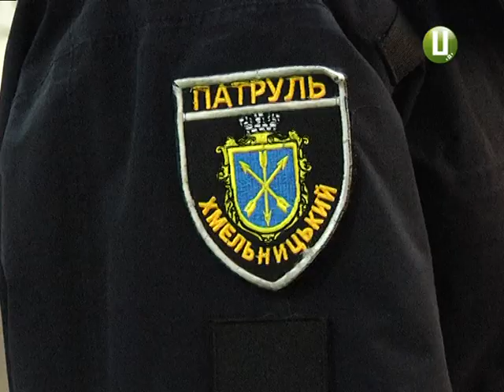У справі екс-поліцейскього Ярослава Болюха допитали свідків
У справі екс-поліцейського Ярослава Болюха допитали свідків. Колишнього правоохоронця обвинувачують у навмисному вбивстві при перевищенні меж необхідної оборони. Нагадаю, 30-го грудня 2016-го року в обласному центрі патрульні під час затримання нападника із шилом застосували табельну вогнепальну зброю. Сьогодні відбулося третє засідання у справі. У суді заслухали покази свідків.